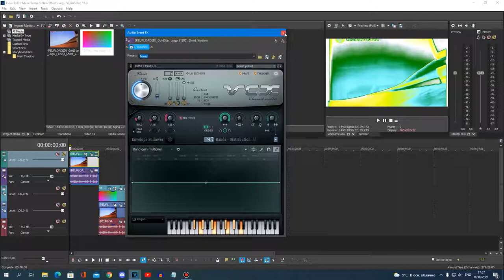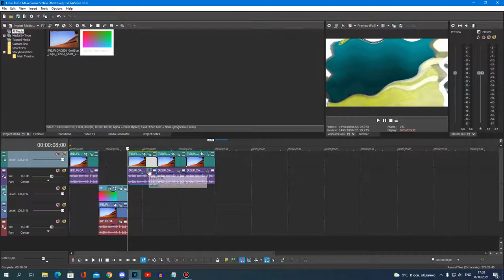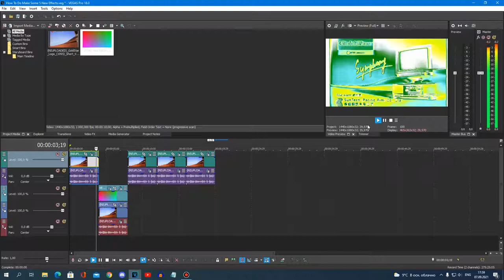{REQUESTED} How To Do Make Some 5 New Effects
Requested By A Lot OF People

MNLE637 Organ (0:00 - 0:17)
MNLE637 Crystal (0:18 - 0:45)
X Has A MNLE637 Virus (0:46 - 1:04)
LiquidPeruRays (1:05 - 1:24)
SL/VUV10 Combo (1:25 - 1:57)
Preview (1:58 - 2:22)